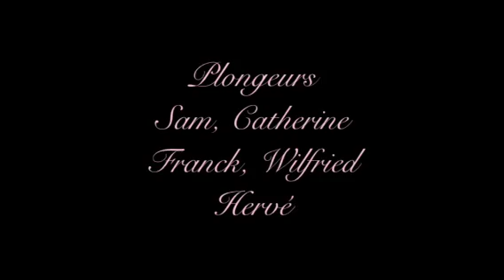Wb.plongée en méditerranée 2013 sur le site la Fourmigue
Plongée du 29 juin 2013
Site la Fourmigue
Profondeur 40m
Plongeurs
Sam, Catherine,
Franck, Hervé, Wilfried